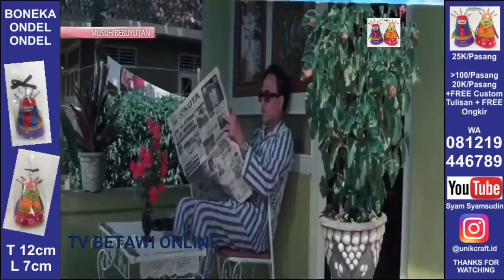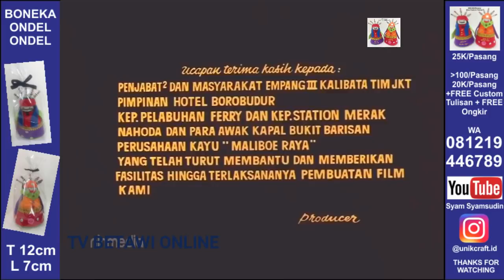Benyamin S - Musuh Bebuyutan (1974)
Musuh Bebuyutan adalah film Indonesia tahun 1974 dengan disutradarai oleh Syamsul Fuad dan dibintangi oleh Benyamin S dan Mansyur Syah.
Jaim (Benyamin S) dan Rais (Mansyur Syah), bertetangga dan bekerja di penggergajian kayu. Namun dua orang ini selalu bertengkar dan berkelahi. Anak dan istrinya juga ikut-ikutan. Karena pertengkaran itu pula Jaim dan Rais dikeluarkan dari pekerjaan. Jaim sempat jadi tukang rujak bebek, sementara istri Rais jadi tukang jamu. Pertengkaran yang terus menerus dari dua keluarga melarat ini pada puncaknya membuat rumah mereka kebakaran. Dan pak Rt (Hamid Arief), yang kebetulan menjadi panitya pemberangkatan transmigrasi ke Lampung, memberangkatkan mereka ke daerah transmigrasi itu. Dilukiskan pula peran tukang kredit dalam kehidupan keluarga Jaim.